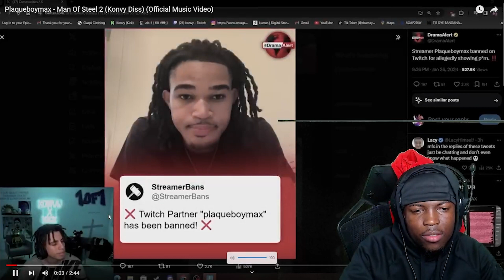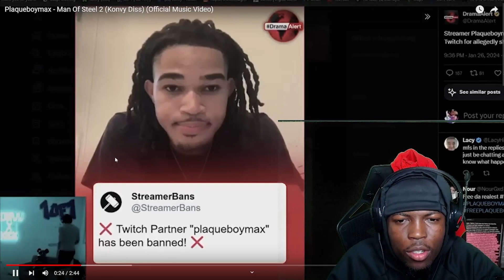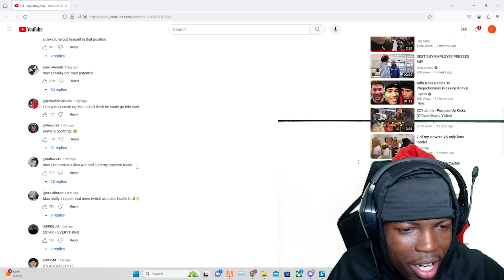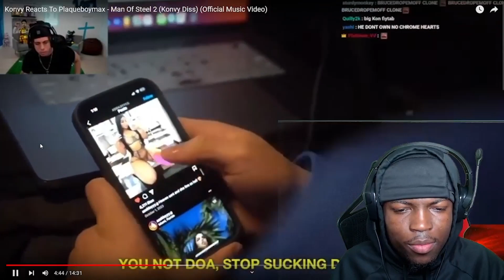Inevitable Jay Reacts To Plaqueboymax - Man Of Steel 2 (Konvy Diss) (Official Music Video)